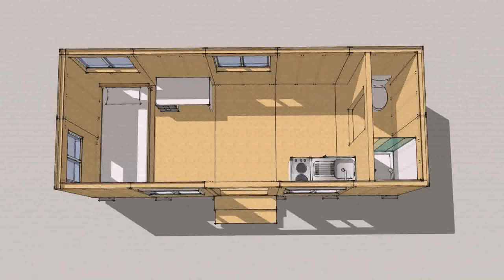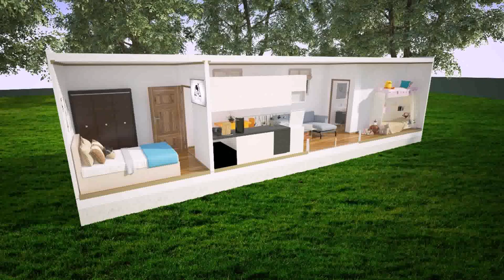Tiny House On Wheels For Sale In Missouri